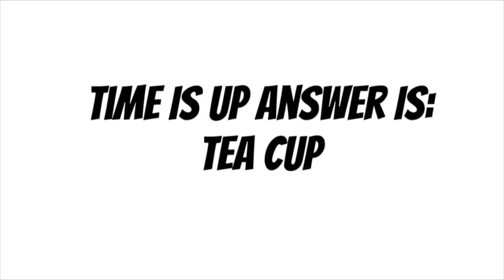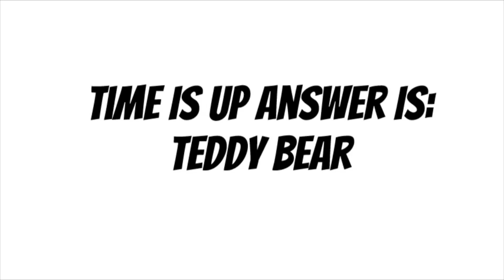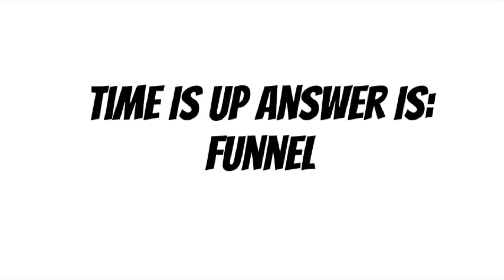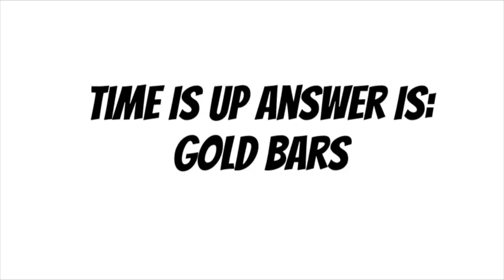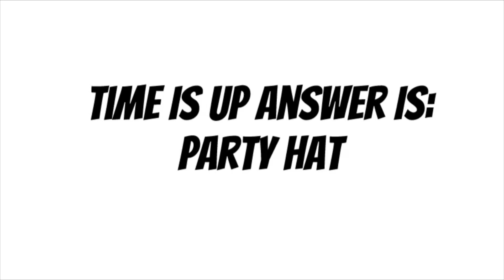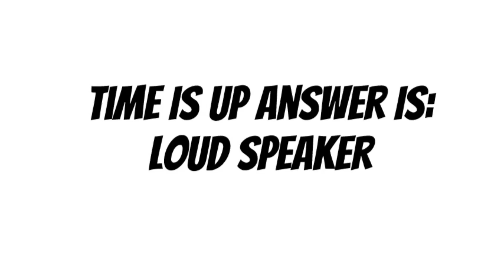If Your Bored You Should Play Guess What I Am Drawing A Game You Can Play Online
Inspired off of win lose or draw or Pictionary but being played by you online. In this mental game for 13 minutes watch a item or thing or animal or person be drawn and see if you can guess what it is in a minute while it is being drawn. In this Play by yourself or with a group.

Can We Pretend A Inspiring Childrens Book:

Who Farted? A Funny Kids Book:

Fly The Solar System With Me A Science Kids Book:

Colonial America History For Kids:

Paperback book:
Hardcover book:

Paperback book: